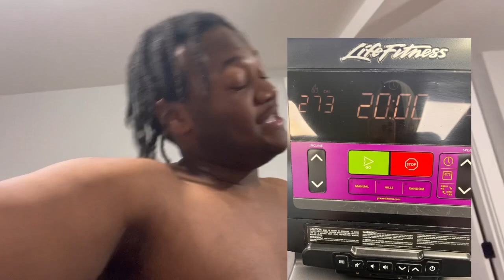Day 75 of my Juice Cleanse/Weight Loss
Day 75 Complete…… on to Day 76……

Comment On What Should I Do Next!!!👀

Push The Bell Notifications To Get The Updates On My Videos!!!🔔